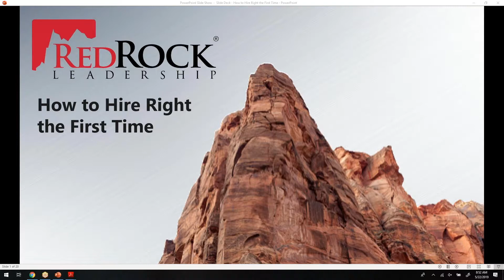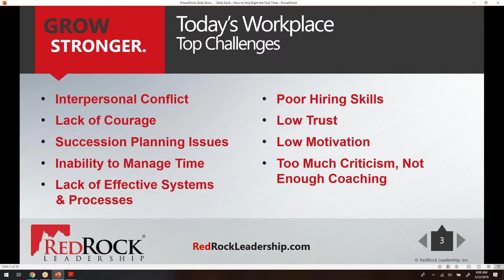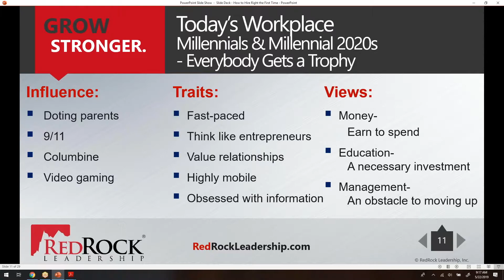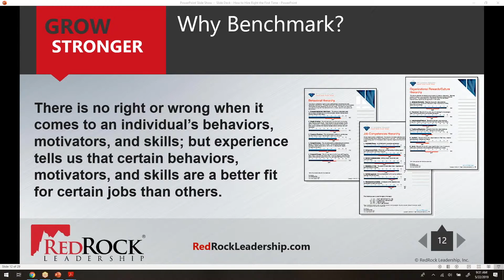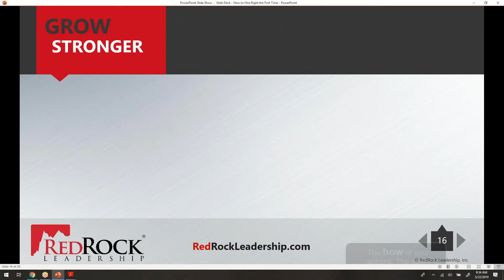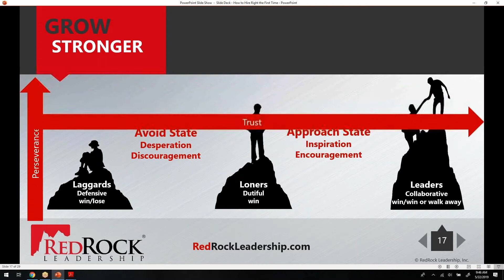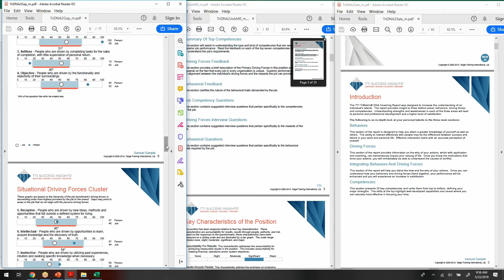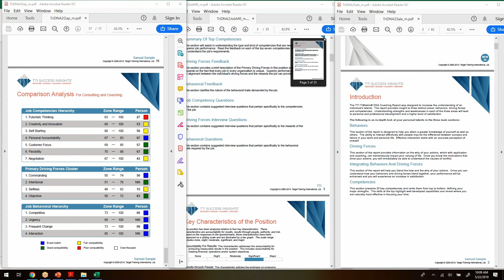RedRock Leadership - Hire Right the First Time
Locate & Hire Those Who Have the Highest Likelihood of Succeeding within Your Unique Culture!

A Michigan State University study recently revealed that traditional hiring practices yield a 14% possibility of hiring the right candidate.
Average annual turnover rate of U.S. companies is 25%.

A Harvard University Study recently revealed that 80% of employee turnover can be attributed to mistakes during the hiring process.

RedRock Leadership is a Value Added Associate for TTI Success Insights and subscribes to their patented Custom Job Benchmark process. This is a process utilized by 1,000’s of organizations worldwide to uniquely match talent to specific positions.